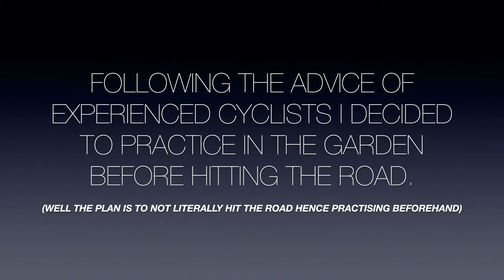Go clipless they said! It'll be fun they said! | Unclip | Fail